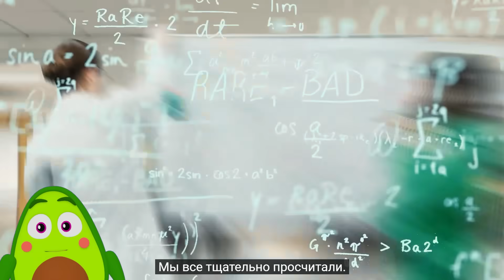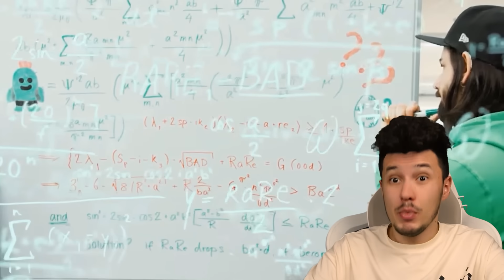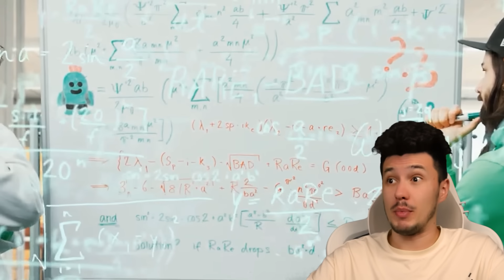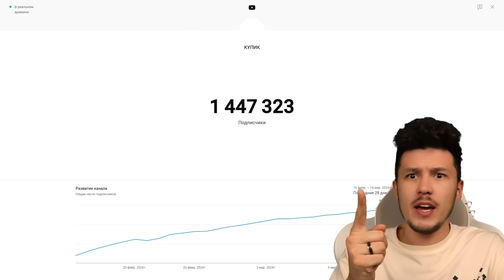😨 КАК Получить х100 ЛЕГЕНДАРНЫХ Призов БЕСПЛАТНО в Бравл Старс | КУПИК в Brawl Stars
тРРРРР, Всем привет! С Вами Купик в Бравл Старс. Я снимаю много видео про игру Бравл Старс ( Brawl Stars ) вместе со своими друзьями Владус Мармеладус ( Vladus ), Харди ( HARDY ), Савчик! На моем канале ты можешь увидеть ролики про ЧИТЕР777, Новый мини-режим в Бравл Старсе, Обзор на обновление, новые скины и СТРИМ по Бравл Старс 3 РАЗА В НЕДЕЛЮ! Жду тебя на каждом видео и надеюсь на твою Поддержку)0))))